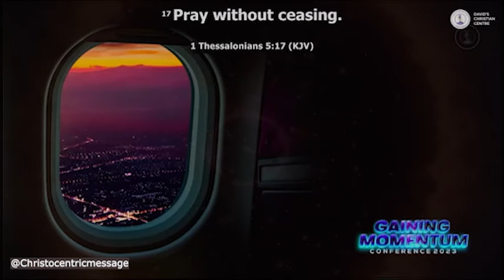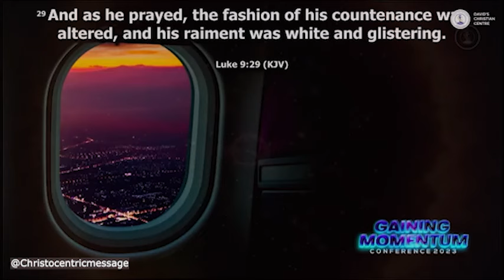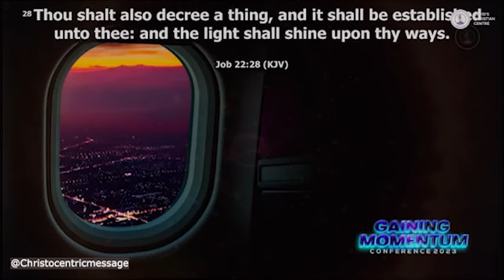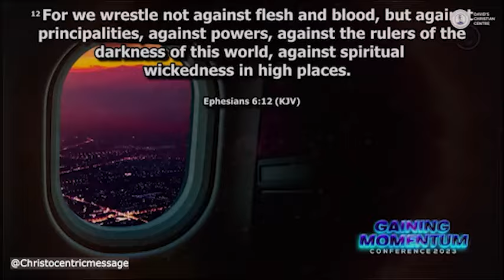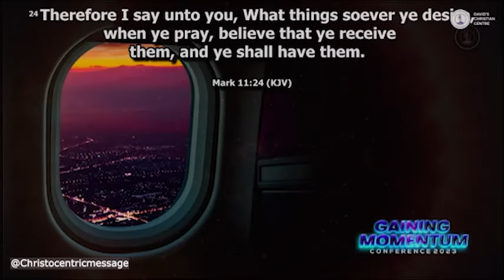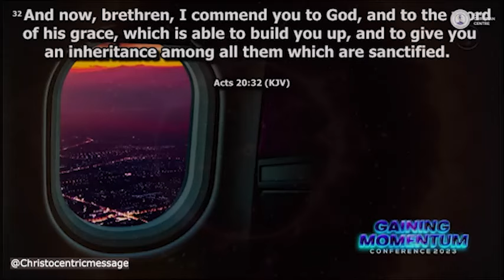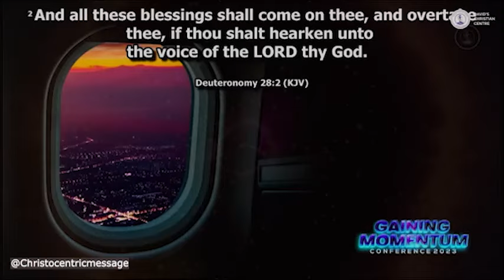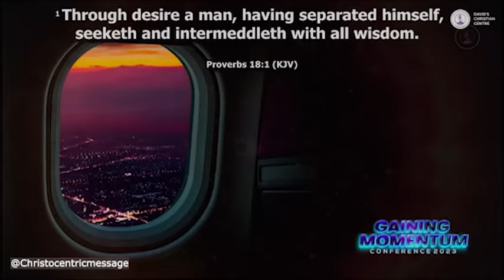YOU NEED THESE KEYS TO ENAGE IN SPIRITUAL BATTLES - APOSTLE JOSHUA SELMAN